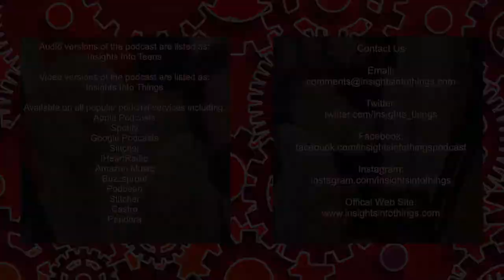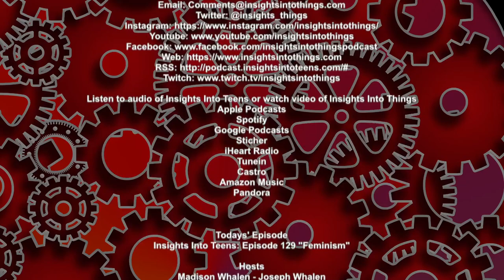Insights Into Teens: Episode 129 "Feminism"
This week we’re talking about Feminism. We’ll take a look at what feminism is today and what it has been over it’s more than 170 years of history. We’ll explore the four waves of feminism and talk about the advances each brought and their differences. Then we’ll explore some of the problems with modern feminism before we finish up with suggestions on ways to promote feminism.